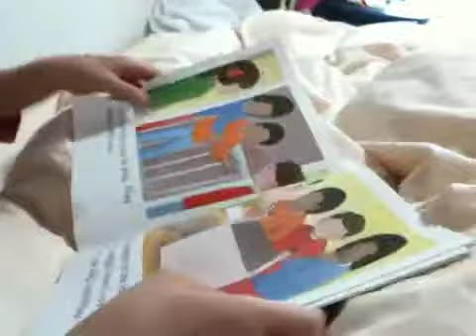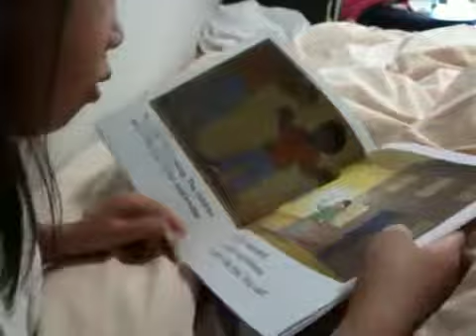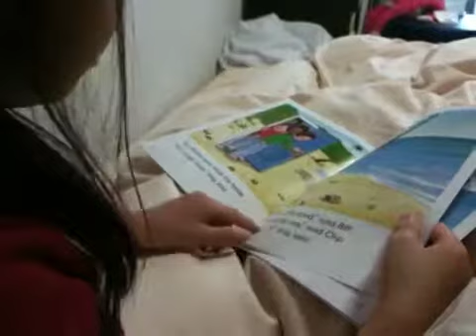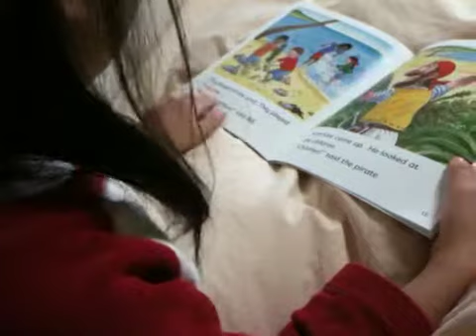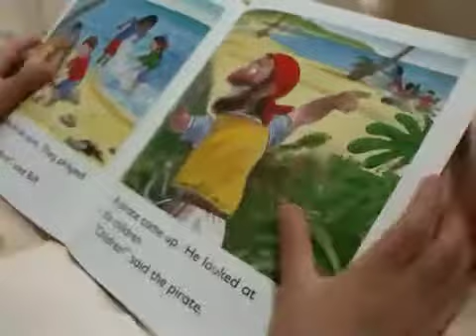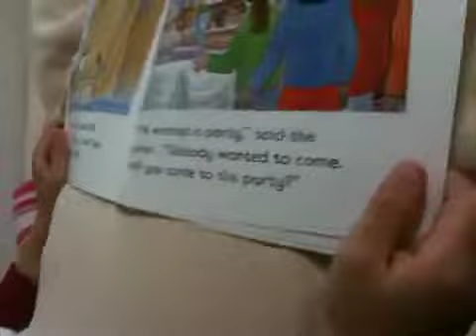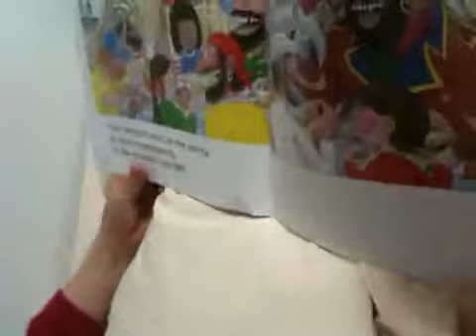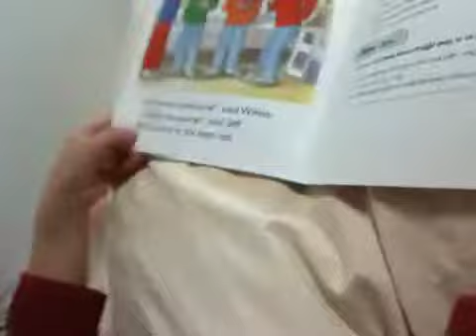ORT stage5 Pirate Adventure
My 4yo daughter is reading ORT stage5.